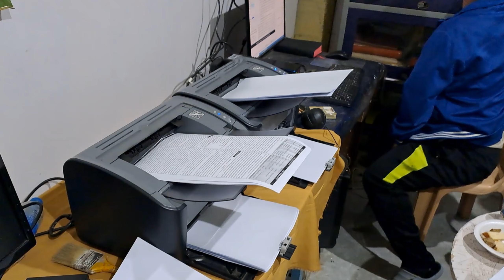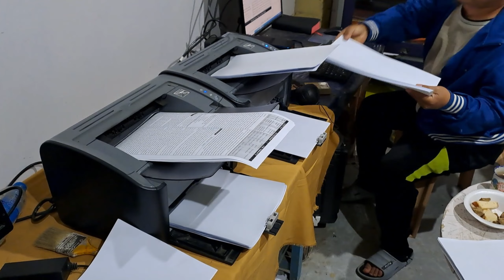KȚP Sialsuk Branch Easter Sunday a mi tur Artui chei hnatlang